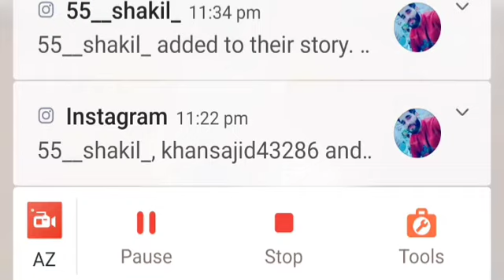welcome to my channel mukhtar Khan